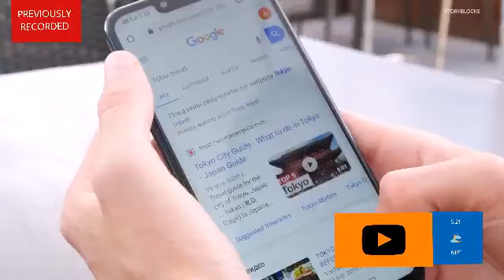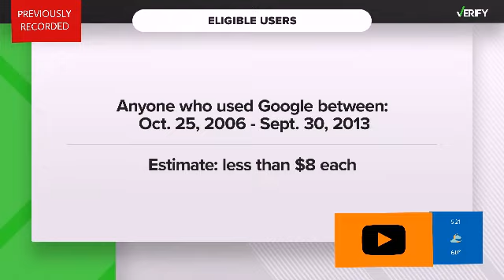let's talk about tech bytes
they repeat the morning news at 7-9 on channel 15.2 YT2 (ADULT SWIM) they put the repeat time 5-7